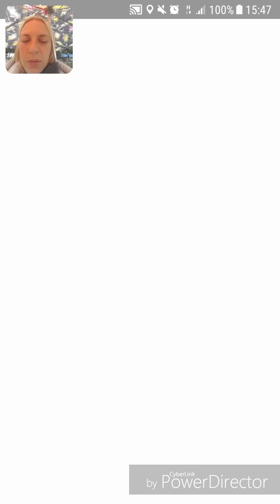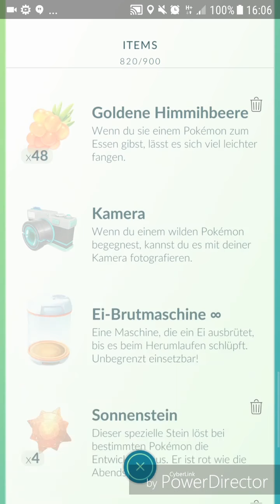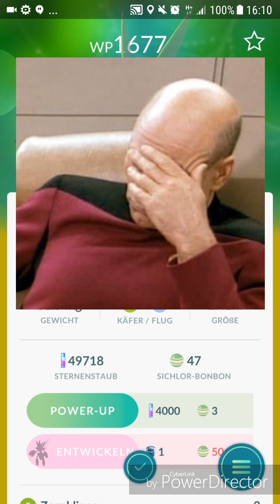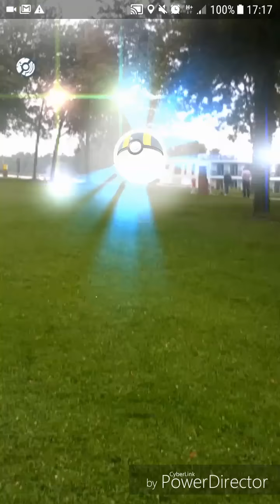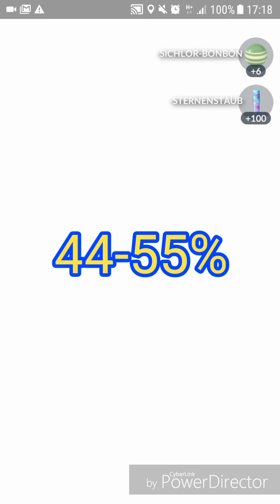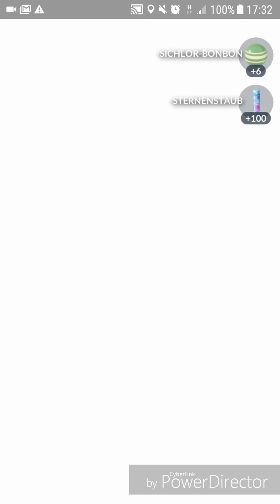Nest Forschung Kehl - Pokémon GO deutsch ChaosLady